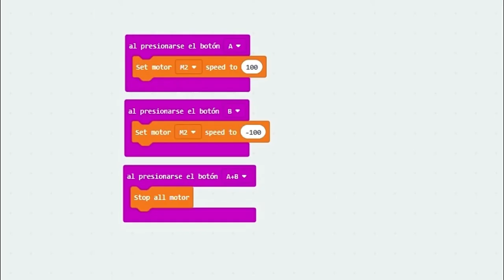micro:taller con micro:bit. Cómo usar un motor M de Lego con micro:bit.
En este tutorial se muestra cómo cambiar el terminal de un motor M de Lego, por un terminal Dupont y así poder usar el motor con una micro:bit.

Material necesario:
- Motor M de Lego
- Terminal Dupont
- Crimpadora
- Termoretractil
- Placa de expansión Wukong o similar.
- micro:bit

Para probar el motor se usa una placa de expansión Wukong de Elecfreaks conectando el motor en el puerto M2.

- Al pulsar A el motor se mueve en sentido horario.
- Al pulsar B el motor se mueve en sentido antihorario
- Al pulsar A+B el motor se para